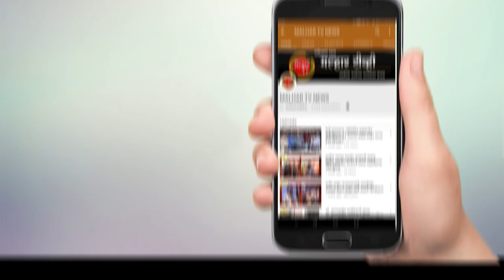लव्हेज गावातील पाणीटंचाईने महिला संतप्त; अभियंता नॉट रिचेबल !